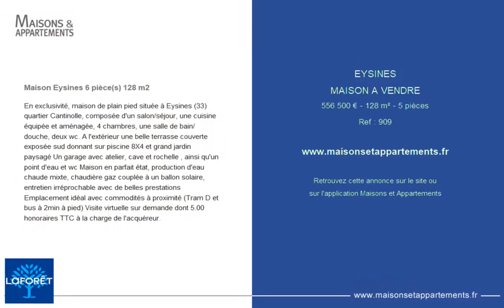EYSINES - MAISON A VENDRE - 556 500 € - 128 m² - 5 pièce(s)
Référence : 909

Maison Eysines 6 pièce(s) 128 m2

En exclusivité, maison de plain pied située à Eysines (33) quartier Cantinolle, composée d'un salon/séjour, une cuisine équipée et aménagée, 4 chambres, une salle de bain/douche, deux wc. A l'extérieur une belle terrasse couverte exposée sud donnant sur piscine 8X4 et grand jardin paysagé Un garage avec atelier, cave et rochelle , ainsi qu'un point d'eau et wc Maison en parfait état, production d'eau chaude mixte, chaudière gaz couplée à un ballon solaire, entretien irréprochable avec de belles prestations Emplacement idéal avec commodités à proximité (Tram D et bus à 2min à pied) Visite virtuelle sur demande dont 5.00 % honoraires TTC à la charge de l'acquéreur.

Cette annonce vous est proposée par l'agence LAFORET IMMOBILIER

|2607014|